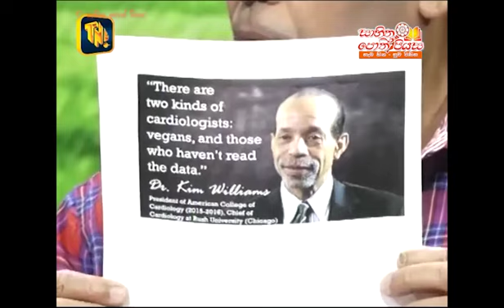ඇස් වහ, කට වහ, මස් රහ සහ බක් මහ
සහභාගීත්වය:
1. දක්ෂිණ ලංකාවේ ප්‍රධාන සංඝනායක ආචාර්ය ඕමර්පේ සෝභිත නාහිමි
2. අනුරාධපුර, පරසන්ගස්වැව අභයරාජ සේනාසනාධිපති පුජ්‍ය පාගොඩ ජනිතවංශ හිමි
3. ශ්‍රී ලංකා අවිහිංසාවාදී මහා සංගමයේ ගරු සභාපති, දේශමාන්‍ය නිහාල් විජේරත්න
4. ඇමරිකාවේ "සමාහිත" පරිසර පදනමේ නිර්මාතෘ ආනන්ද මාහින්කන්ද
මෙහෙයවීම:
ජනමාධ්‍යවේදී, ශාස්ත්‍රපති චාමික මුණසිංහ